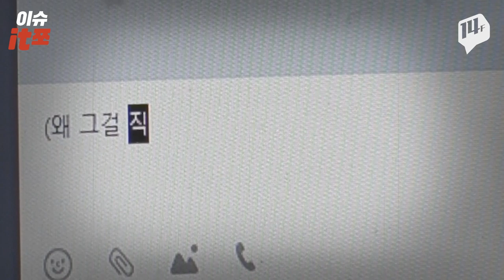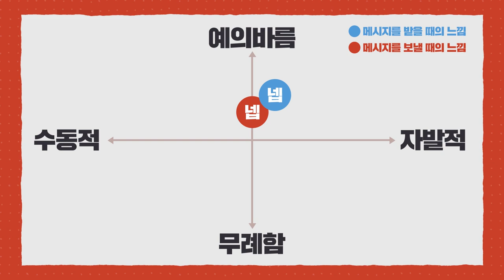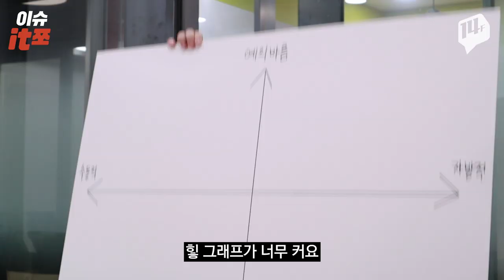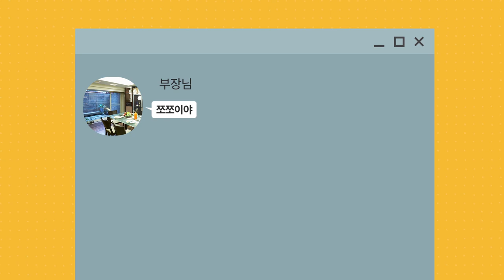부장님에게 미움받기 딱 좋은 대답은?! /14F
[이슈 X 체험]
대한민국에 '넵병'이 퍼지고 있습니다...
저 역시 걸린 것 같네요.. 쿨럭..
여러분들은 넵병으로부터 안전하신지요..?